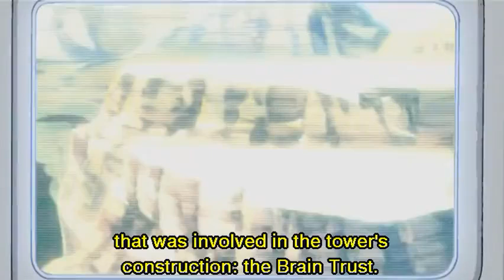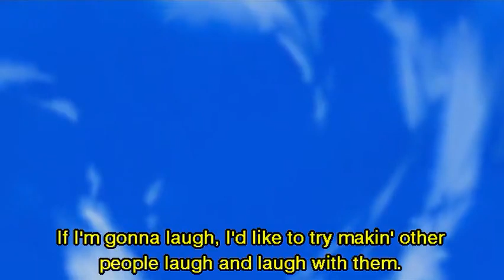"Crash! Shido Vs Emishi"